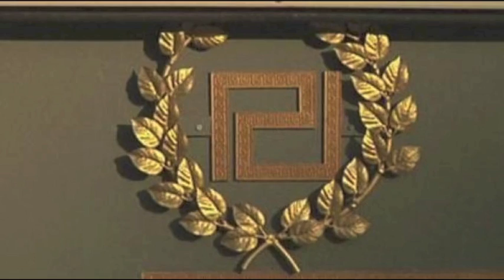300 canti d'assalto - Antica Tradizione